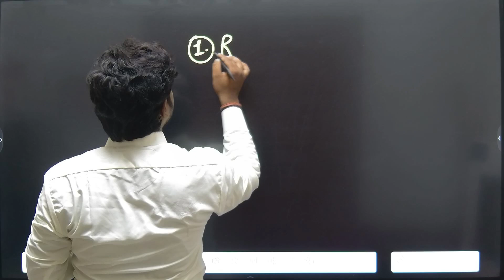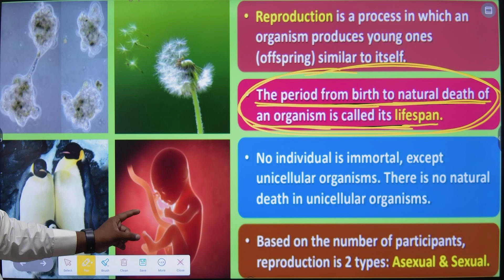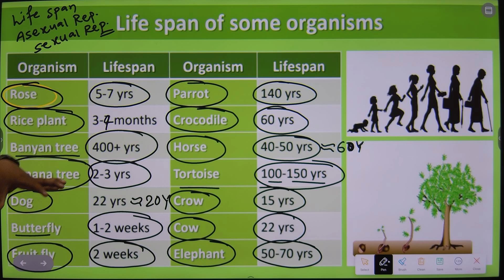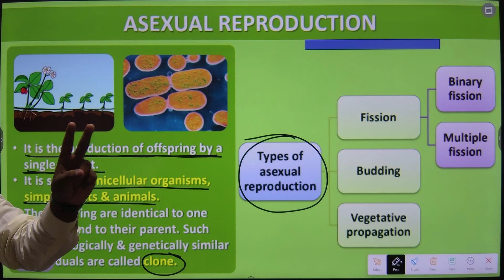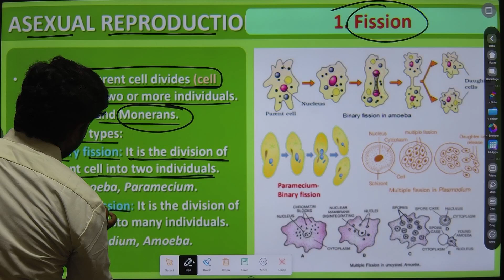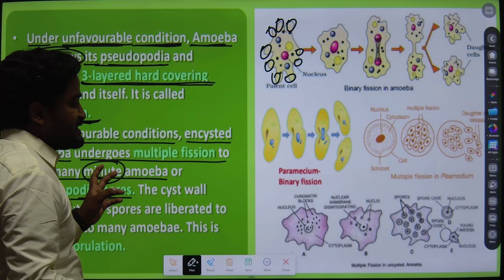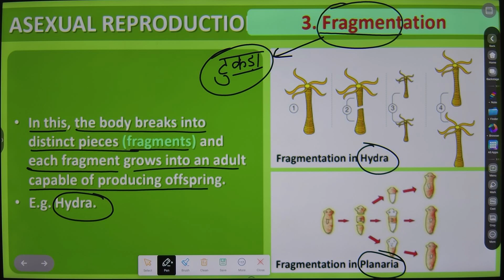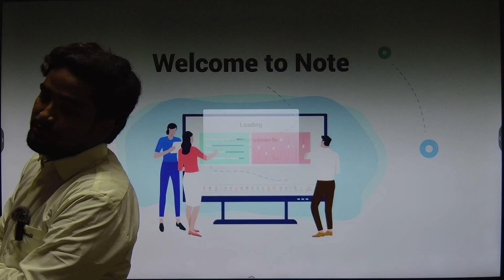Reproduction in Organism - 01 l Life Span & Asexual Reproduction l Dr. Ashutosh sir l Board Exams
Thank you so much everyone for your love &  support. Keep loving & supporting us